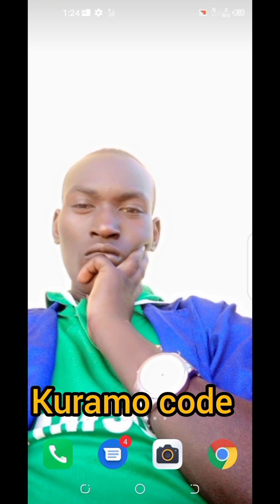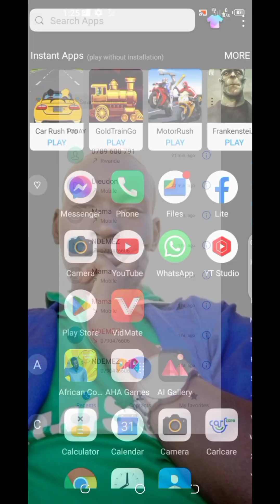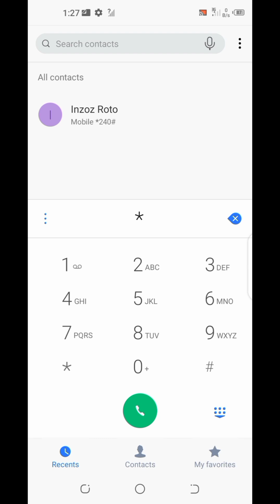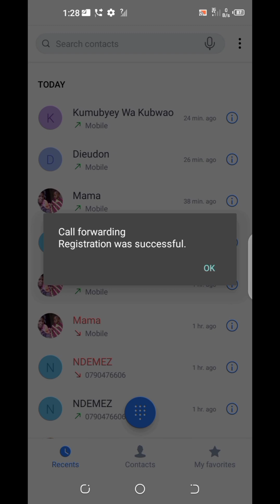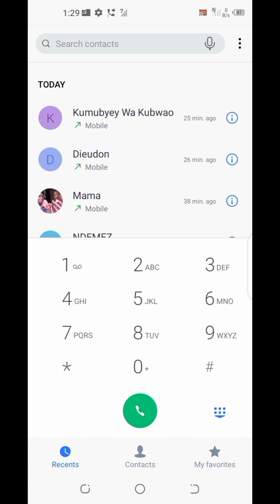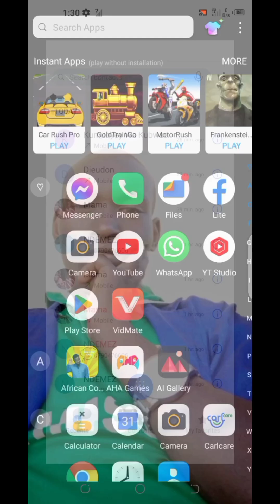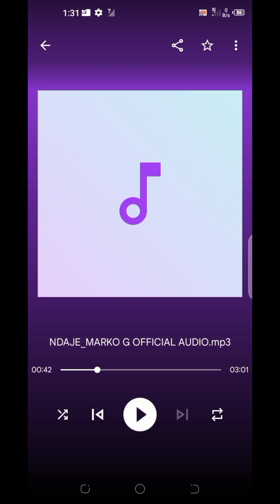dore uko washyira code mur telephone yawe ndetse nuko wayikuramo🙏🙏🙏